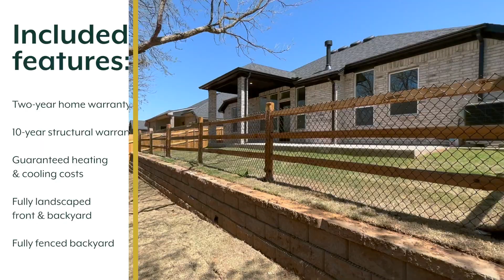NEW Home in Stillwater, OK: Reduced by $7k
*Price reduced by more than $7,000!*

2504 Pintail Street  |  Teal Ridge  |  Stillwater, OK
3 bed  |  2 bath  |  1,656 sqft  |  2-car garage

This three-bedroom home is perfect for anyone who loves to entertain and appreciates luxury living. The kitchen is the heart of this home, with its quartz countertops, built-in appliances, and gas range. You will love the convenience of the open kitchen and dining area that flows into the living area. And the living area is outfitted with a cozy fireplace and luxury vinyl plank flooring - perfect for those special gatherings. The primary bathroom provides the perfect spot for relaxation with its garden tub and separate shower.